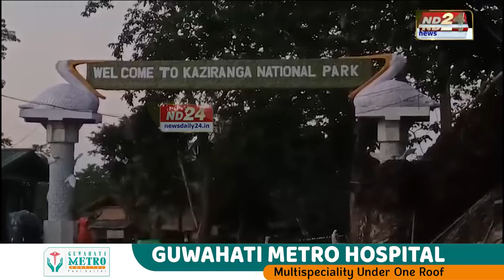Kaziranga National Park News: কাজিৰঙাৰ অগৰাতলি বনাঞ্চলত পৰিভ্ৰমী পক্ষীৰ ভিৰ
কাজিৰঙাৰ অগৰাতলি বনাঞ্চলত পৰিভ্ৰমী পক্ষীৰ ভিৰ। ভিন্ন পৰিভ্ৰমী পক্ষীয়ে ভিৰ কৰিছে বিল-জলাশয়সমূহত। শীতৰ সময়ত খাদ্যৰ সন্ধানত কাজিৰঙালৈ আগমন ঘটিছে পক্ষীৰ।